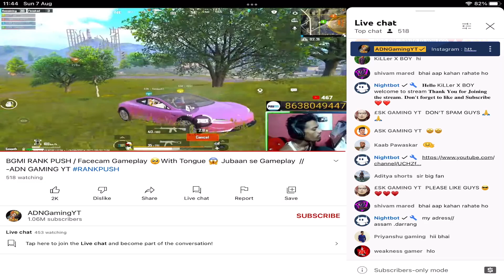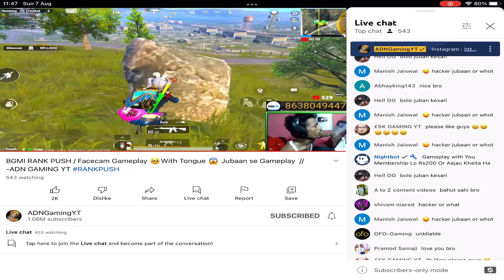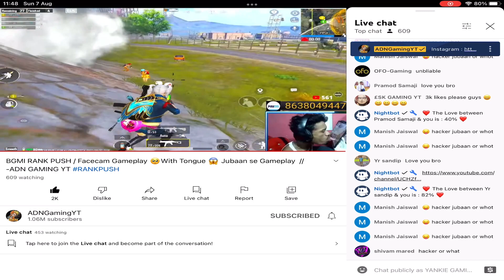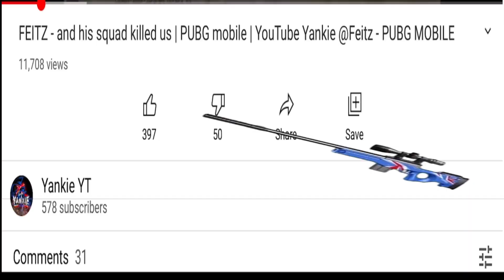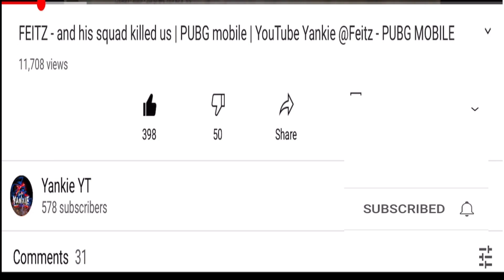ADN gamingyt REACTION LIVE 😯😯 | THE GREATEST TONGUE PLAYER OF ALL TIME | PUBG MOBILE | BGMI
Yankie is a small youtuber who dreams to be a big youtuber one day because of the love of entertainment and pubg.

Either its a full gameplay or clutches, yankie is full of action.

Device : ipad mini 5 64gb xs max 256gb
Full gyroscope
Edit: lumafusion
Record : ios